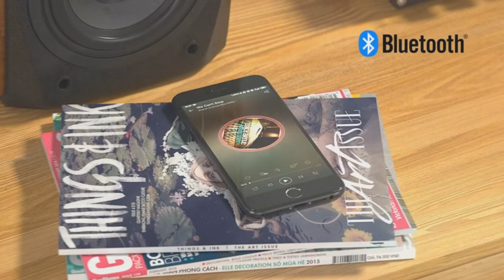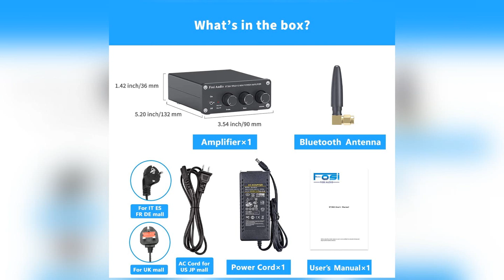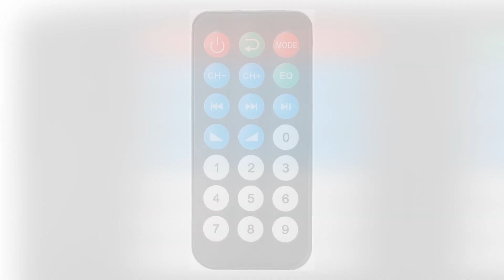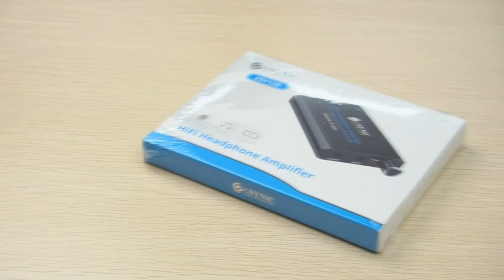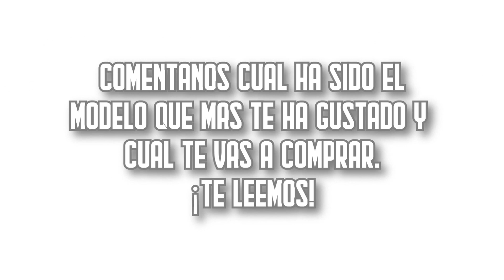🔊 Los 5 MEJORES Amplificadores de Sonido BARATOS de Amazon [2023]✅[Calidad/Precio] Para Casa / Coche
⬇️ Si estás buscando los mejores amplificadores de sonido de Amazon, aquí encontrarás los más buenos, baratos y con una relación calidad precio increíble. ¡Echa un vistazo! ⬇️

🔺 1. 0:21 Fosi Audio BT20A (Amazon)

🔺 2. 1:20 Neoteck NTK059 (Amazon)

🔺 3. 2:12 Docooler RZY2473 (Amazon)

🔺 4. 2:59 ESynic ATL-DAC043 (Amazon)

🔺 5. 4:13 Ammoon Ultra Compact (Amazon)

👉 Encuentra aquí las mejores ofertas en amplificadores de sonido (Amazon)